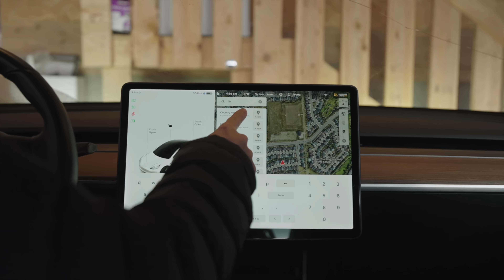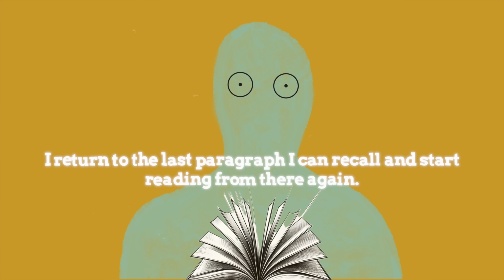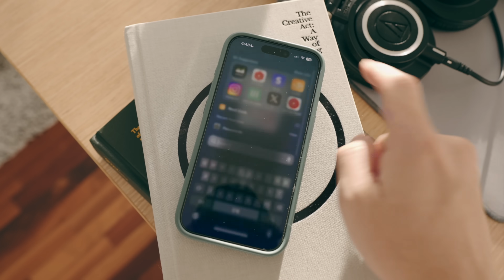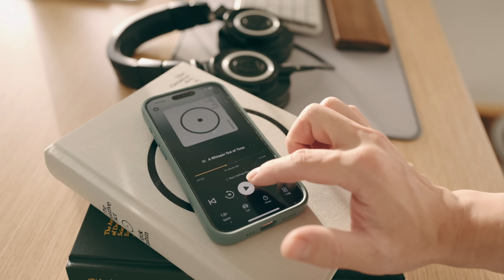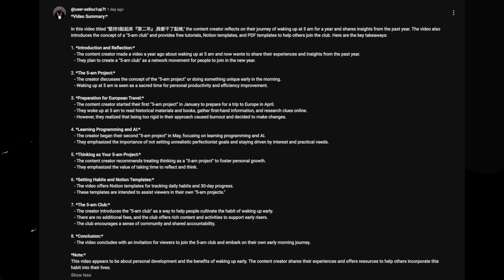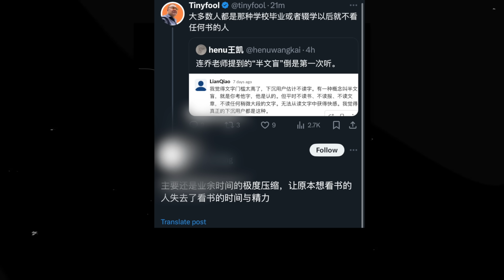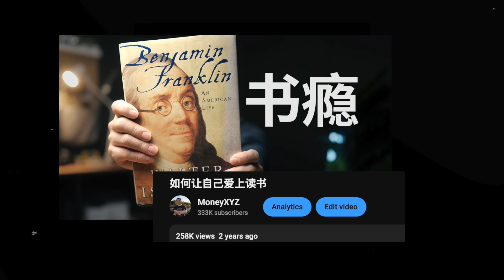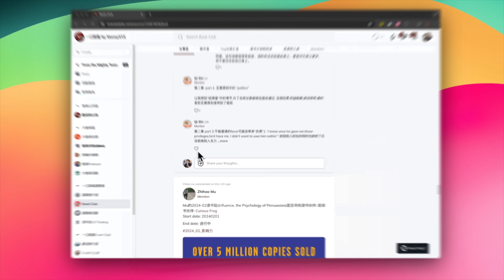你真的不需要一年讀100本書!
歡迎加入我會員網站讀書會，同1500+志同道合的人一起讀書!
會員網站現階段有1500名左右會員, 計劃2500名會員時提升價格限制人數(人數太多會超過我的精力負荷)。
即使你不加入會員也可以幫助我:
您的點擊會給我帶來收益(不會對您産生費用)，也是對我的支持。這些收益會幫助我爲大家持續産出優質的內容。
Follow本期视频animator: ig:@remi_huangrx
相關視頻:

我們經常在網上看到這種標題的文章和視頻: 我是如何一年讀上100本書的。本期視頻我想告訴你：你完全可以忽略那些視頻。它們不僅不現實，更糟糕的是，它們有著嚴重的誤導。因為你根本不需要一年讀100本書。我會告訴你讀書的本質是什麼，為什麼你不應該把數量和速度當成目標，以及最後，我們的讀書的真正目標是什麼？

對我影響最大的幾本書：
視頻：這本書(outliers)教會我做人生的選擇

視頻：每個投資者都應該看的書：The Psychology of Money

視頻："躺平"是實現財務自由的第一步
我拍攝使用的設備：
麥克風支架：
外置錄音機（推薦這款，我本人用的那款太貴沒必要）：
小蜜蜂麥克風：
機頂麥克風：
機頂麥克風（更實惠選項）：
燈光（推薦這款，我個人用的是很久之前買的老款）：